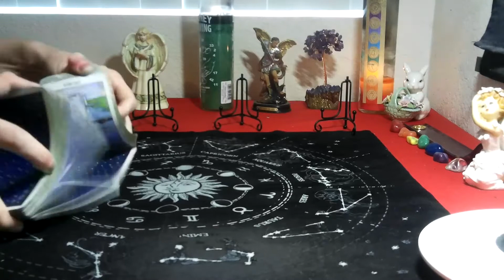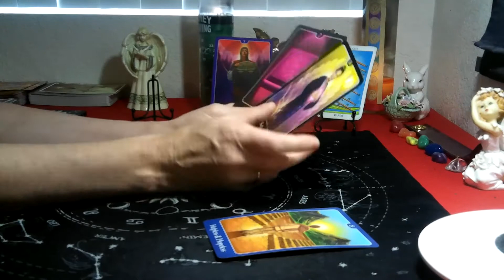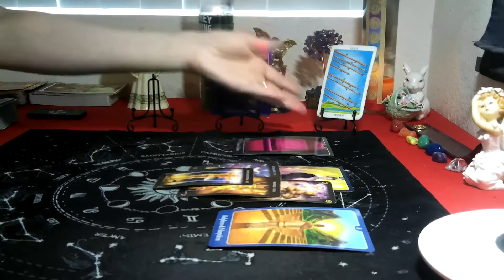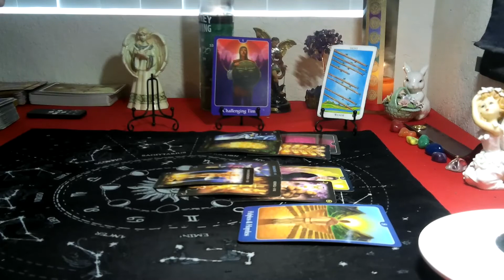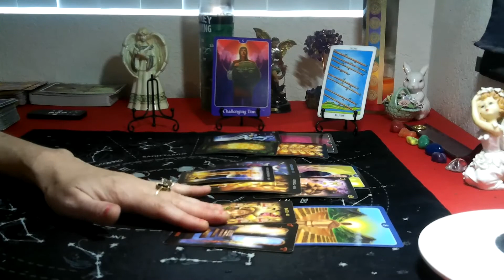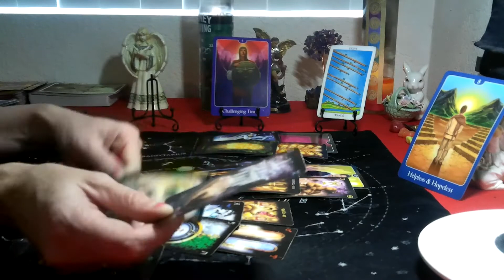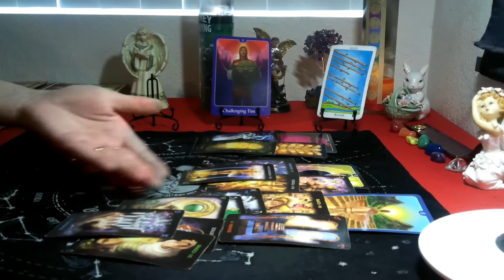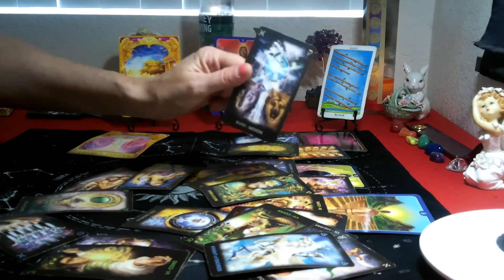SCORPIO- JUNE 2021 (22ND- 30TH ) " THIS IS A CHALLENGE..BUT IT WILL BE REWARDING!"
DON'T MISS OUT***JUNE $5 SUMMER SAVINGS ON READINGS! ***( SAVINGS DOES NOT APPLY FOR 1 QUESTION READINGS  they are still $15 for 3 card spread)
 STARTS WITH 2 QUESTIONS FOR  $25.00
4 to 6 QUESTIONs READING FOR $50.00
Full yr readings for Love & finance $80.00